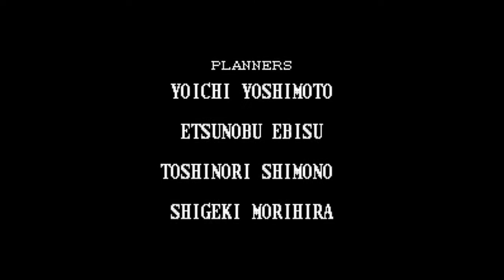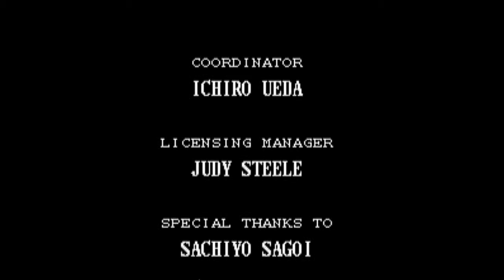Batman Returns (Super Nintendo / Super Famicom) - (All Bosses | Mania Difficulty)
Game: Batman Returns
Language: English
Platform: Super Famicom / Super Nintendo Entertainment System
Difficulty: Mania